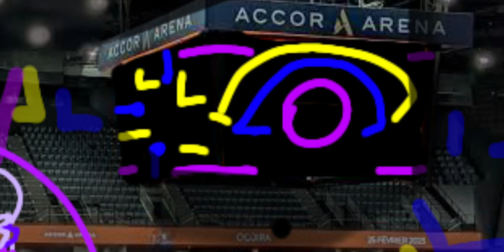(MIRACULOUS LADYBUG BEN 10 CROSSOVER) Miraculous: Tales Of Crikey And Ocean Ray: Season 1 Trailer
The Ben 10 universe meets Miraculous in "Tales of Crikey and Ocean Ray"! Join our dynamic duo, Crikey and Ocean Ray, as they uncover the mysteries of Paris and its alien inhabitants. With their trusty ally, half Kineceleran speedster Alix Kubdel who is different from the Alix we know and love, they embark on a journey like no other. Get ready to witness miraculous superpowers and extraterrestrial encounters!

From the iconic streets of Paris to the far reaches of the galaxy, Crikey and Ocean Ray will face off against powerful villains, while also dealing with their responsibilities as Miraculous heroes. Brace yourself for heart-stopping action, jaw-dropping transformations, and mind-bending plot twists that will keep you glued to the screen.

Whether you're a Miraculous fan or a Ben 10 enthusiast, or just someone looking for something to watch , "Tales of Crikey and Ocean Ray" has something special in store for you. Prepare to be amazed as two legendary franchises collide, creating a unique blend of magic and alien powers.

Don't miss out on the episodes, behind-the-scenes secrets, character insights, and fan theories that will keep you engaged and connected to the Miraculous and Ben 10 communities.

Let's come together and celebrate the fusion of these extraordinary worlds in "Tales of Crikey and Ocean Ray" - a crossover event you won't want to miss!